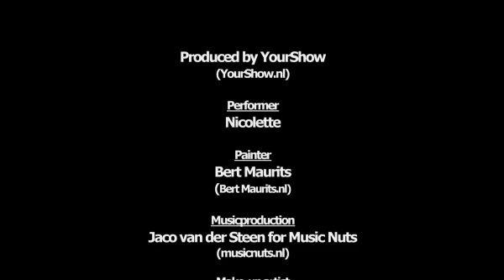Nicolette S. sings " Get Here" (Oleta Adams)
YourShow presents the Dutch performer Nicolette S, singing Oleta Adams' " Get Here"  in a unique setting with the painter Bert Maurits.

Singing is my passion
Nicolette from Haarlem (The Netherlands) started performing at the age of 17.
" Singing is emotion. It"s important for me to share my feelings with an audience through my music".
She expresses her passion in easy listening, musical and pop, as well as in solid rock songs.
In 1994 she won Best Vocalist at the Haarlem music festival. In 1997 she switched to singing in a band. In 2007 she took part in the talent search for the musical Evita. She enrolled in the Evita academy where she attended masterclasses by Willem Nijholt, Pia Douwes and Albert ter Doest.